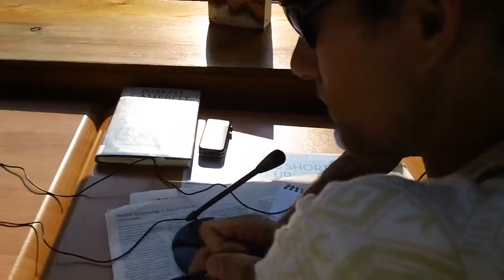Hospital Based Acupuncture 23